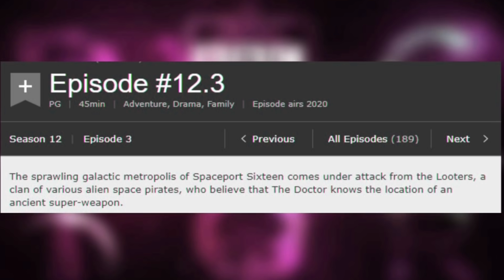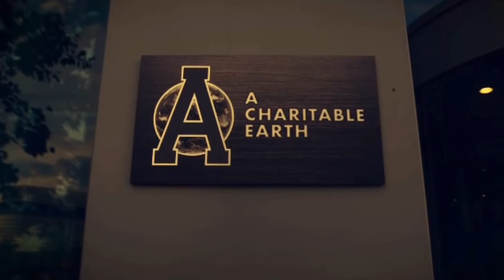Everything DOCTOR WHO In 2020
Everything confirmed for next year. This mini-hiatus has been fun, right? RIGHT?